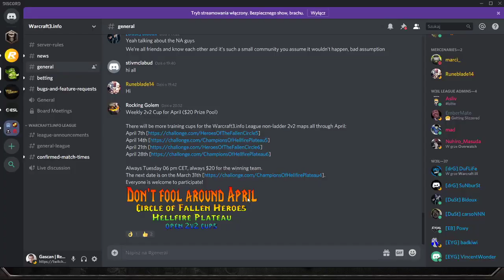BOLTTHKODO - using ZOOMHACK in Warcraft 3: Reforged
The cheat mechanism works like this:

1.After game starts, player is zooming in.

2.Game gets a great lag from 100 to 10 fps.

3. He is zooming out with scroll.